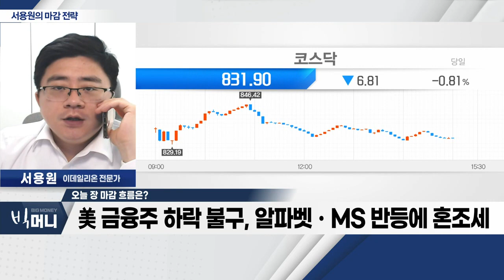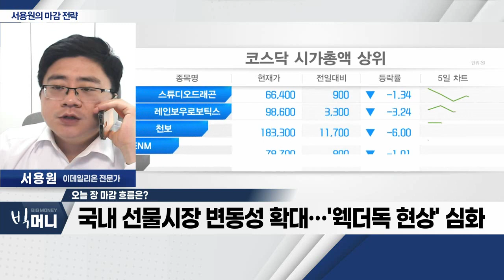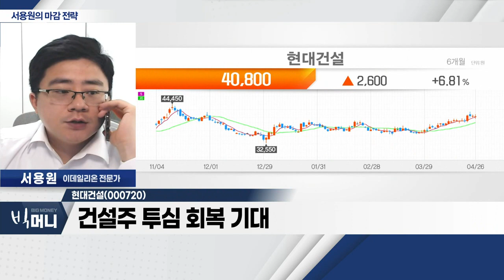현대건설(000720)... 대규모 해외 수주… 1분기 매출 증가 기대_서용원 마감 전략 (20230426)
- 美 금융주 하락 불구, 알파벳ㆍMS 반등에 혼조세
- 국내 선물시장 변동성 확대… '웩더독 현상' 심화
- 당분간 시장 '박스권' 하단 예상… 코스피 2,460P

- 대규모 해외 수주… 1분기 매출 증가 기대
- PF 우려감 완화ㆍ금리 동결 분위기
- 건설주 투심 회복 기대
- 기관 매수 유입 지속